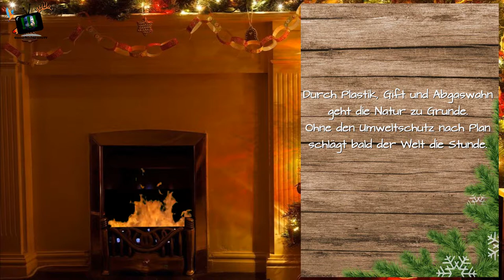Türchen 13: Klima? Kathastrophe! - Helge Klein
Früher war alles besser! Das stimmt nicht ganz, aber im Großen und Ganzen.